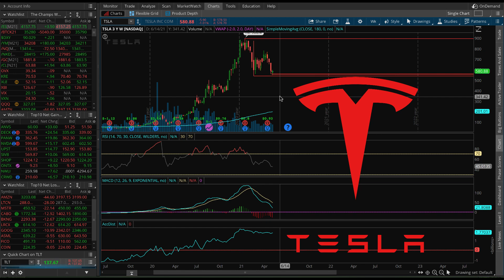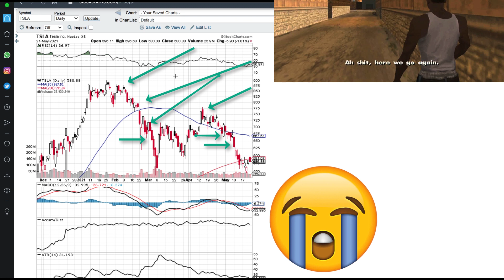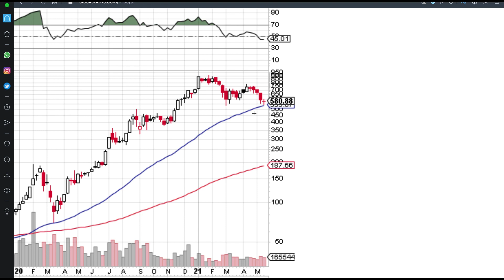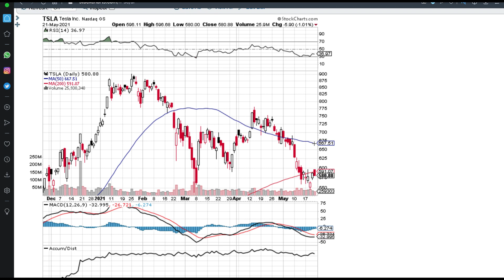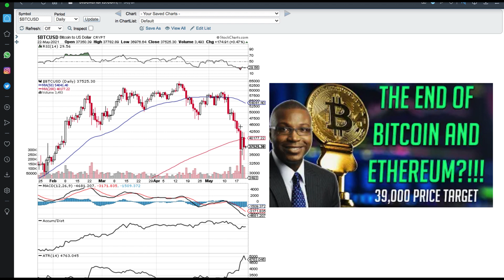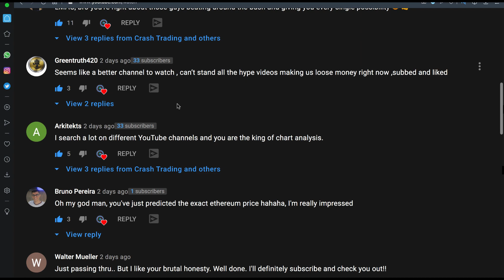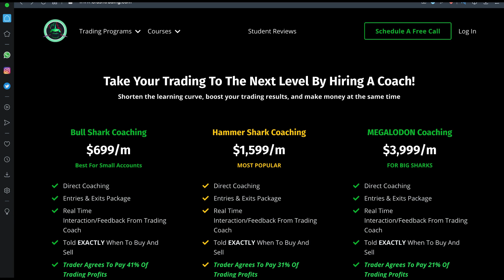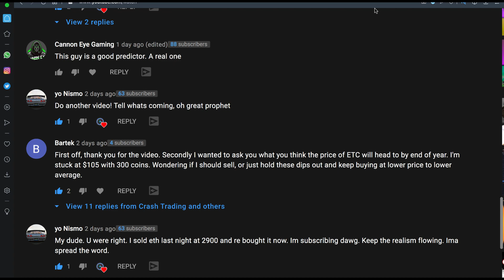TSLA Stock Prediction 2021! | Cathie Wood Buys 69,000 Tesla Shares!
In this video we give our TSLA stock prediction and forecast. This video is not about nio stock but instead the Tesla crash we believe is coming. If you are looking for good stocks to buy, this is not at the top of the list. Will Tesla stock crash? Find out in this video, our Tesla price prediction/price target for 2021. Not even Elon Musk or Cathie Wood can save the price of Tesla. Watch our Tesla stock analysis in this video!